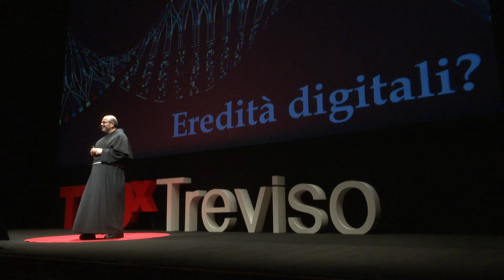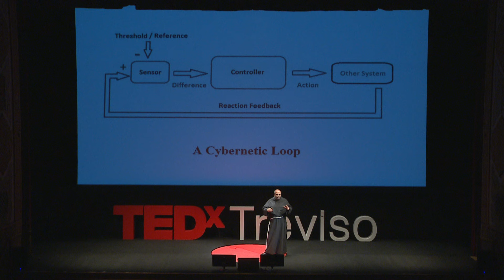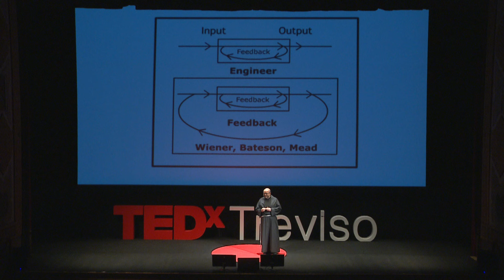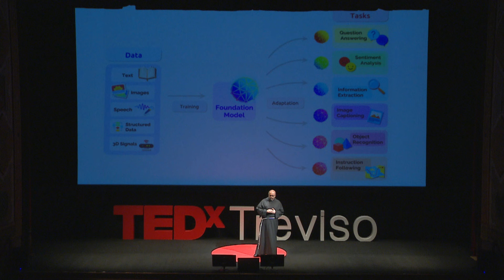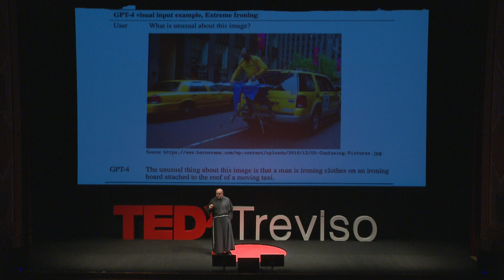Intelligenza Artificiale: chi insegnerà l'etica alle macchine? | Paolo Benanti | TEDxTreviso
La sfida dell'Intelligenza Artificiale (AI) ci impone di rendere il valore morale della centralità della persona qualcosa di comprensibile da una macchina. Per farlo serve un linguaggio universale: un algor-etica che ricordi costantemente che la macchina è al servizio dell’uomo e non viceversa. Gli sviluppi dell'AI sono velocissimi e le macchine impareranno a processare le informazioni in maniera esponenziale. La nostra comprensione di ciò che è giusto e vero riuscirà ad andare di pari passo e influenzare il sistema di pensiero degli algoritmi? Francescano del Terzo Ordine Regolare, Teologo e docente di Algoretica alla Pontificia Università Gregoriana. Si occupa di etica, bioetica ed etica delle tecnologie. Nell'ottobre del 2023 è stato inserito dall'ONU nel Consiglio di Consulenza che si occuperà di redigere le linee guida universali per il governo dell'Intelligenza Artificiale. This talk was given at a TEDx event using the TED conference format but independently organized by a local community.